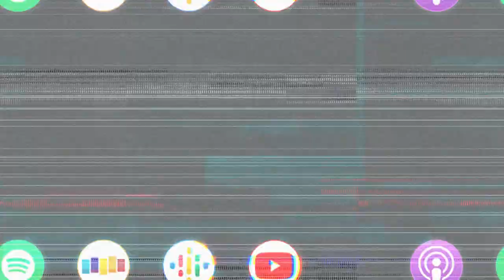ALEXANDER LUDWIG Shares the Scariest Part About Finding Sobriety and Cleanly Facing Your Issues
👏 Alexander Ludwig opens up about his work with his own mental health and his struggle for sobriety that has put him into the positive and gracious head state that he’s in today.

Alexander Ludwig (Vikings, Heels) joins us this week to share his journey in fighting his demons head on by finding sobriety, plus the experiences in this industry that have given him hope and the reassurance that kindness and gratitude win in the end. Alexander talks about his passion for adventure and activity to calm his anxiety and how difficult it is to pursue his passions given the contracts he has on certain shows. We also talk about going all out with Stephen Amell during scenes on Heels, how fitness helps center himself, and his love for and pursuit of a country music career.